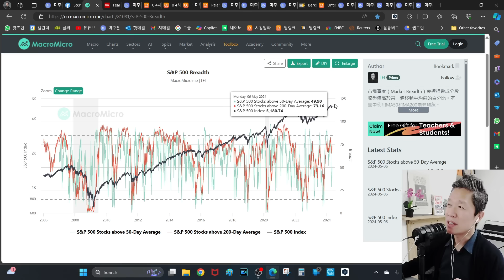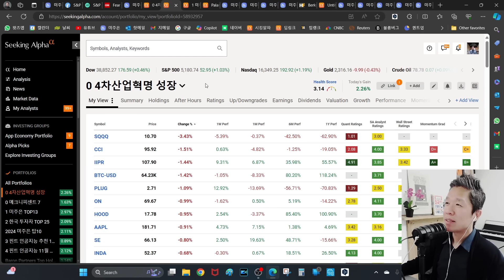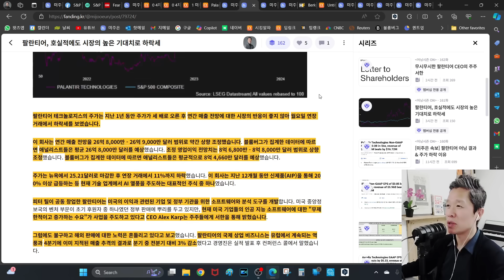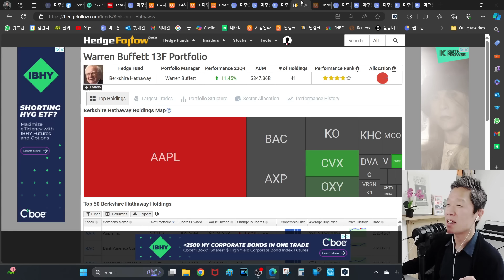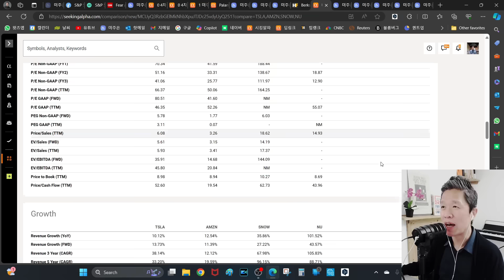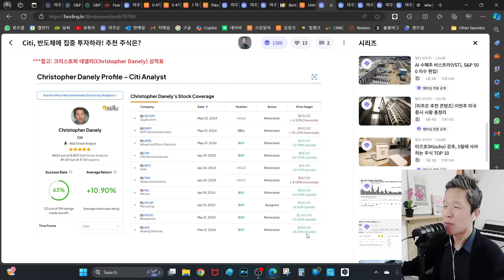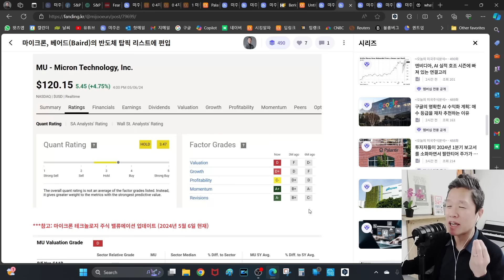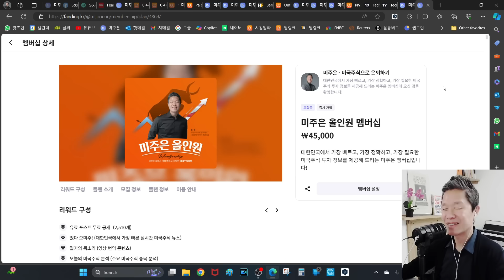[오늘의 미국주식뉴스] 워렌버핏이 테슬라를 매수할 가능성은? / 팔란티어가 급락한 2가지 이유 / 아마존 뉴스를 가장한 엔비디아 뉴스 / 마이크론, 지금 사도 괜찮을까?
✅ 시킹알파 프리미엄 멤버십 20% 할인 링크

📱타임라인
00:00 미주은 (미국주식으로 은퇴하기) 오프닝
01:47 미국 증시가 계속 달릴 수 있는 4번째 호재
07:30 미국 증시 시황
10:14 팔란티어, 호실적에도 급락하는 2가지 이유
17:22 워렌버핏이 테슬라를 매수할 가능성은?
24:53 Citi, 반도체에 집중 투자하라! 추천 주식은?
29:56 마이크론, 지금 사도 괜찮을까?
35:17 아마존 뉴스를 가장한 엔비디아 뉴스